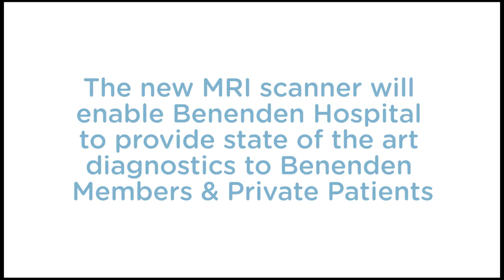Benenden Hospital MRI Scanner Installation - September 2017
Our new MRI scanner arrived from Japan via The Netherlands. Take a look at our footage to see it's arrival!